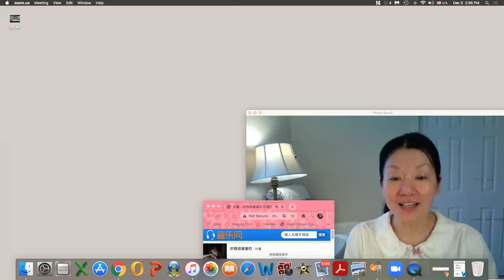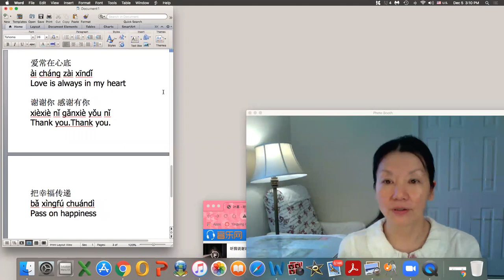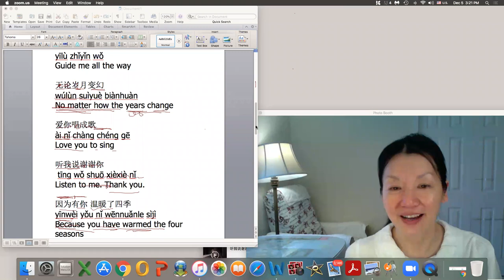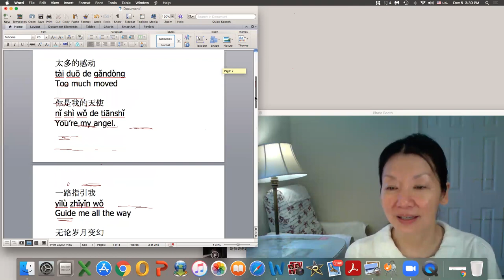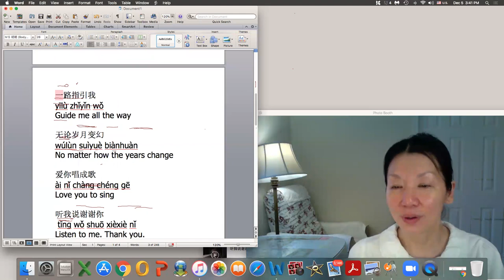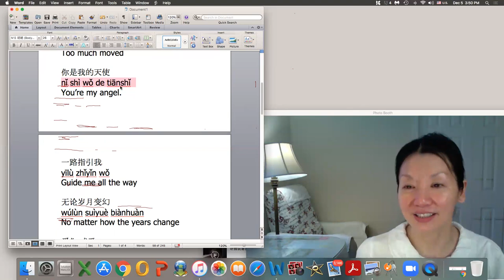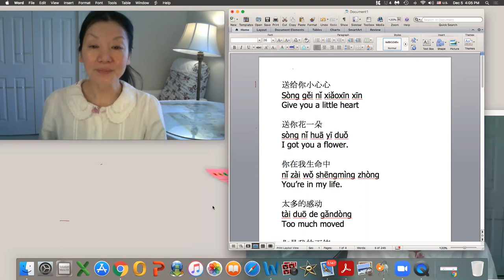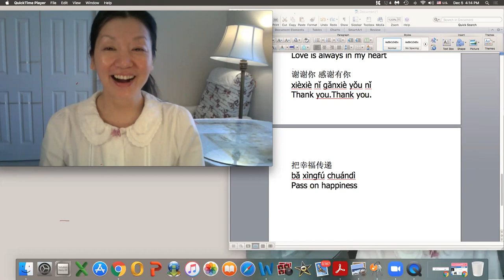💗 # 🎵 In this videoLearn Chinese songs ：Thank you ”（Holiday song/ Happy holiday）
送给你小心心
Sòng gěi nǐ xiǎoxīn xīn
Give you a little heart

送你花一朵
sòng nǐ huā yī duǒ
I got you a flower.

 你在我生命中
nǐ zài wǒ shēngmìng zhòng
You’re in my life.

 太多的感动
tài duō de gǎndòng
Too much moved

 你是我的天使
nǐ shì wǒ de tiānshǐ

 一路指引我
yīlù zhǐyǐn wǒ
Guide me all the way

 无论岁月变幻
wúlùn suìyuè biànhuàn
No matter how the years change

 爱你唱成歌
ài nǐ chàng chéng gē
Love you to sing

 听我说谢谢你
ttīng wǒ shuō xièxiè nǐ
Listen to me. Thank you.

 因为有你 温暖了四季
yīnwèi yǒu nǐ wēnnuǎnle sìjì
Because you have warmed the four seasons

 谢谢你 感谢有你
xièxiè nǐ gǎnxiè yǒu nǐ

 世界更美丽
shìjiè gèng měilì
The world is more beautiful

 我要谢谢你 因为有你
wǒ yào xièxiè nǐ yīnwèi yǒu nǐ
 wanted to thank you for having you.

 爱常在心底
ài cháng zài xīndǐ
Love is always in my heart

 把幸福传递
bǎ xìngfú chuándì
Pass on happiness